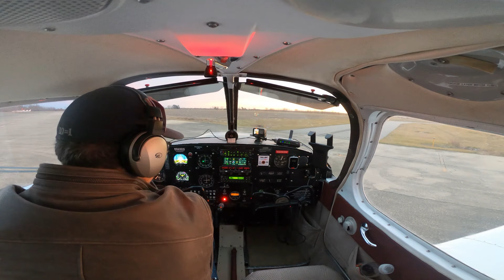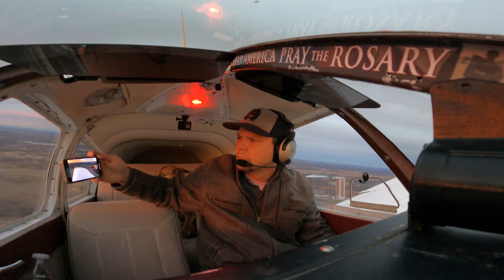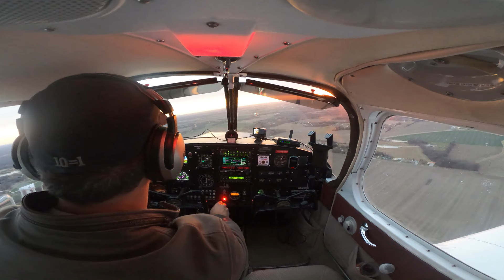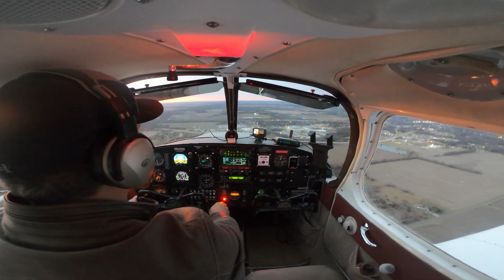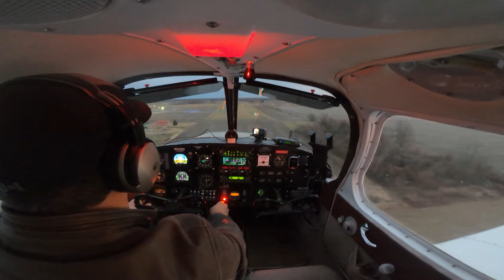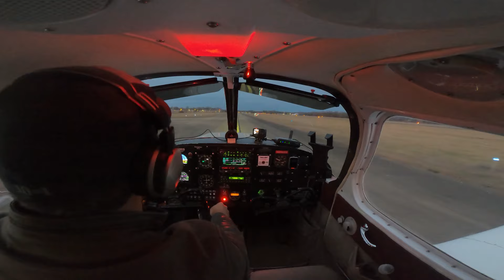Exercising the Engine on a Cold January Night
Taking advantage of a decent day in between winter weather ugliness and firing up the Cherokee.